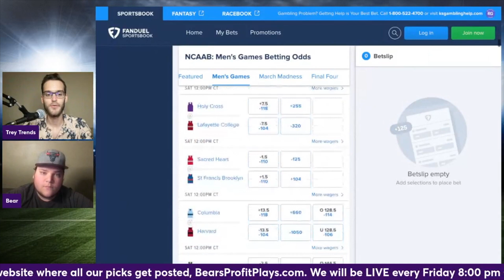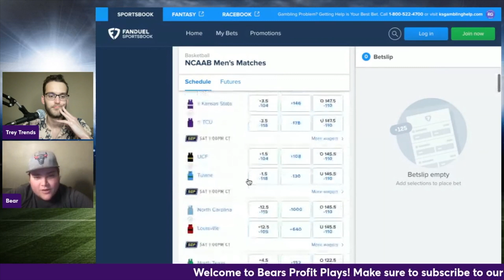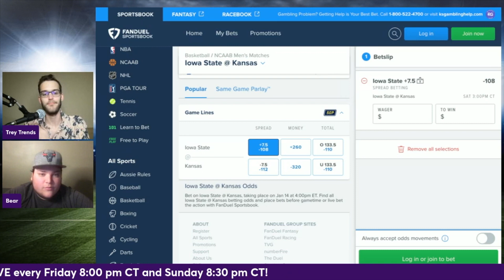Our Top Two NCAAB Picks Today | College Basketball Predictions | January 14th, 2023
Bear and Trey Trends give out their favorite College Basketball FREE Picks for the Friday January 14th, 2023 slate of games!

BearsProfitPlays.com